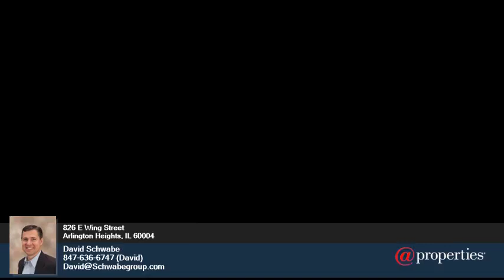826 E Wing Street - David Schwabe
0.00 beds
 0.00 baths